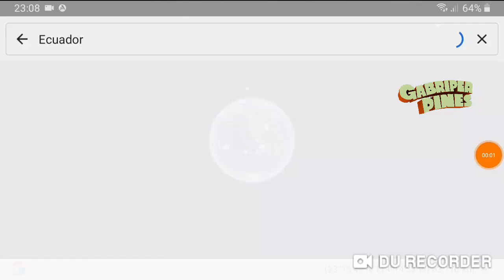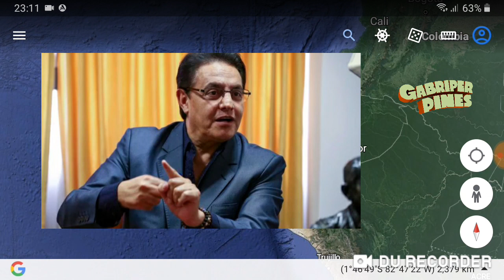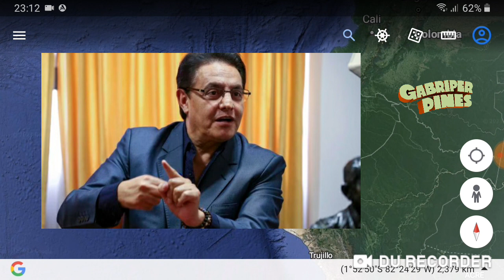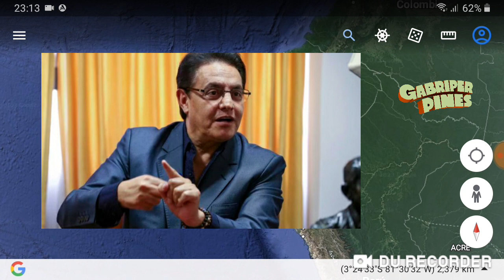Ecuador SDR en Quito, tras ataque a candidato presidencial Fernando Villavicencio y asistentes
Foto: EFE